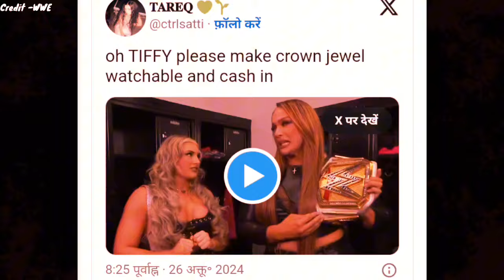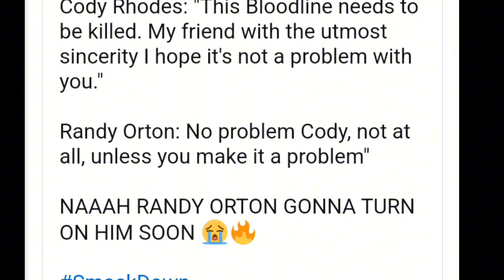😨Roman Reigns lose in Crown jewel 2024👈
roman reigns vs logan paul
roman reigns return
roman reigns returns
roman reigns
wwe crown jewel 2024
crown jewel 2024 wwe
roman reigns lose
roman reigns news
wwe roman reigns
wwe roman reigns vs
roman reigns returns
roman vs solo sikoa
bloodline
wwe the bloodline
roman reign
roman reigns return
bloodline wwe
roman vs the rock
the bloodline hsitory
wwe complete bloodline history
then vs now
jey pins roman
cody vs solo
cody acknowledges roman
we want roman
⁷
new vs old
bad blood highlights
solo sikoa
the bloodline
bloodline wwe
bloodline
finally bloodline atteck solo sikoa
wwe bloodline
new bloodline
bloodline rules
the bloodline wwe
solo sikoa is 0-34
the original bloodline
cody rhodes vs solo sikoa
solo sikoa roman reigns
bloodline attack roman reigns
the original bloodline🩸
solo sikoa vs roman reings full highlights
solo sikoa attack roman reigns
rollins,seth rollin
seth rollins